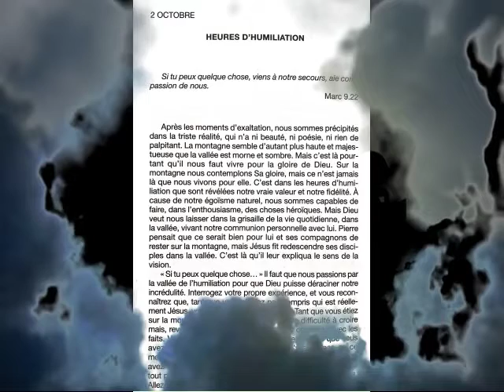Méditation quotidienne dimanche 02/10 message audio chrétien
HEURES D’HUMILIATION
Septième sens réalise une lecture de pensée méditation quotidienne présente dans le livre de Oswald CHAMBERS "Tout pour qu’il règne".
Méditation quotidienne dimanche 02/10 message audio chrétien versets bibliques:
« Et souvent l'esprit l'a jeté dans le feu et dans l'eau pour le faire périr. Mais, si tu peux quelque chose, viens à notre secours, aie compassion de nous. Jésus lui dit: Si tu peux!... Tout est possible à celui qui croit.…. » Marc 9 22-23
Septième sens réalise une reprise cover de « Le Fils de Dieu» cantique chrétien chanson de John Wimber présent dans le recueil de cantiques Jem 446. Cette interprétation est réalisée au piano.
Le Fils de Dieu Jésus, ô Jésus paroles lyrics Jem 446
Version originale : « Spirit song»
Le Fils de Dieu voudrait t'entourer de ses puissants bras d'amour ;
Lui seul peut combler ton âme pour toujours.
O donne-lui ta vie entière ; Son Esprit plein de lumière
Descendra sur toi et te guérira.
Jésus, ô Jésus, Remplis-nous de toi.
O viens chanter l'amour de Jésus
Et proclamer son salut ;
Soumets donc ton cœur à ce glorieux Sauveur.
O donne-lui tes larmes, tes pleurs, Donne-lui tous tes soucis ;
Tu vivras pleinement en Jésus-Christ.